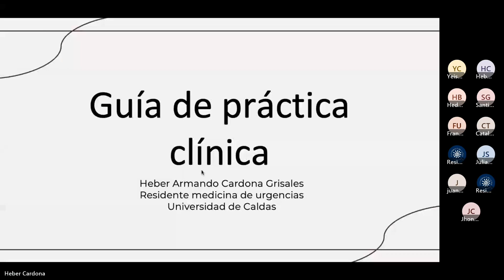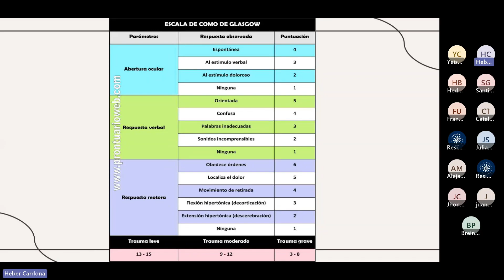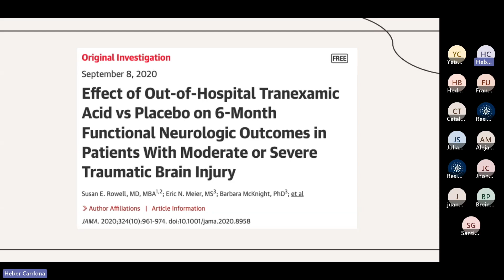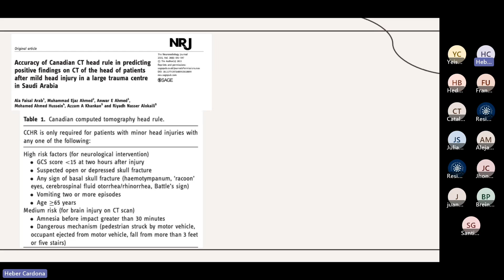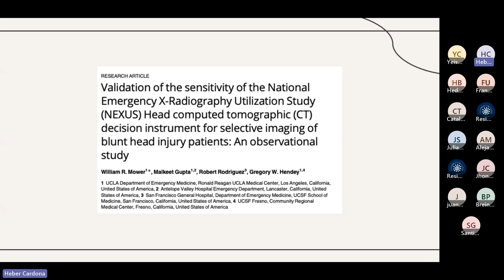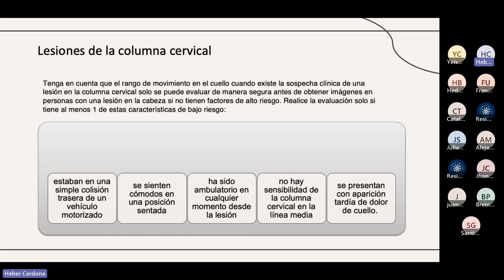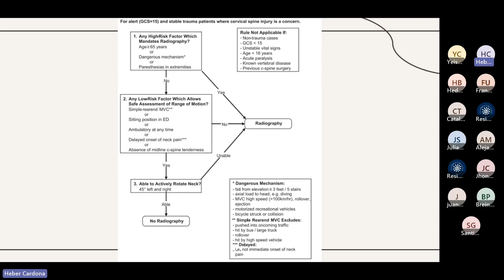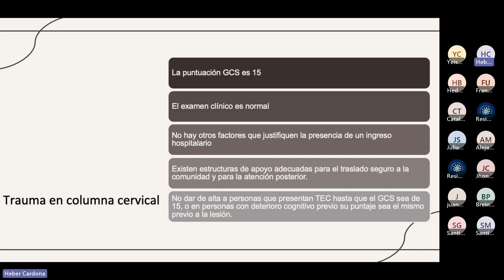GPC Head injury (Lesión en la cabeza) - Dr. Heber Cardona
Guía de práctica clínica - Dr. Heber Cardona